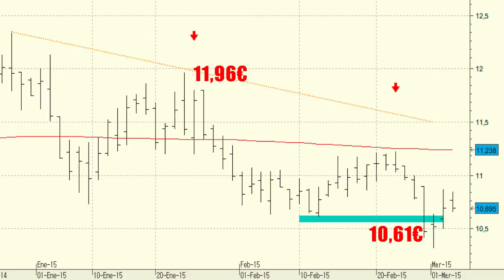Vídeo análisis técnico de FCC, enmarañado aspecto técnico